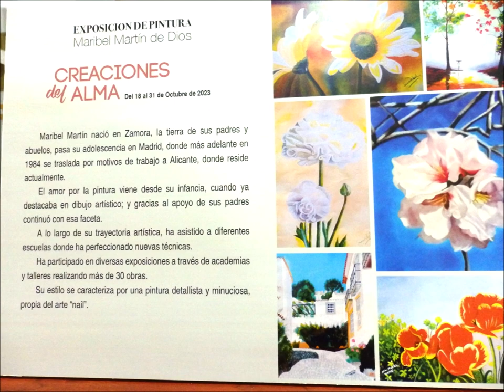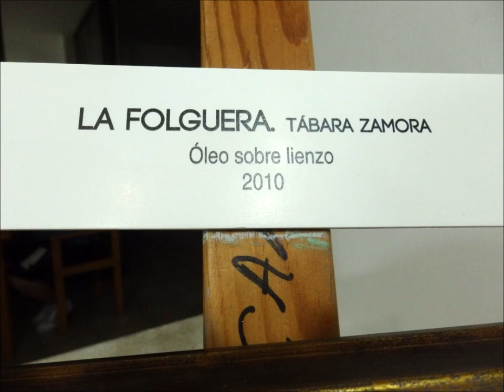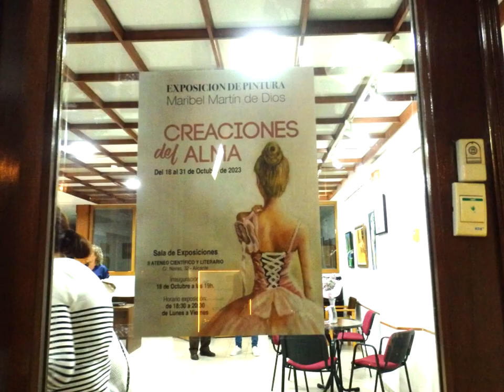"Creaciones del alma". Pinturas de Maribel Martín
Exposición en el Ateneo de Alicante (octubre, 2023)
Fotos y montaje audiovisual: Marc Llorente.